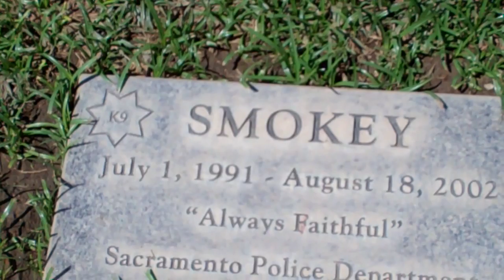just needed a thumbnail for my avitar